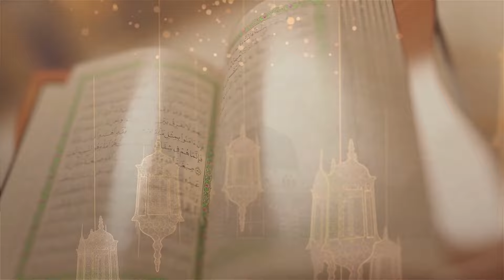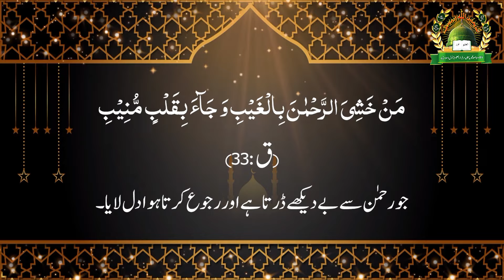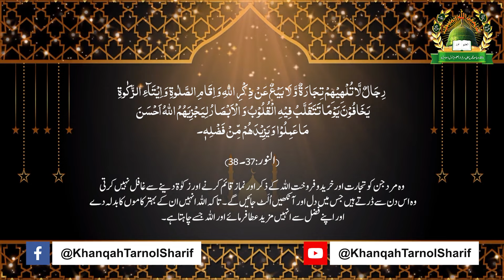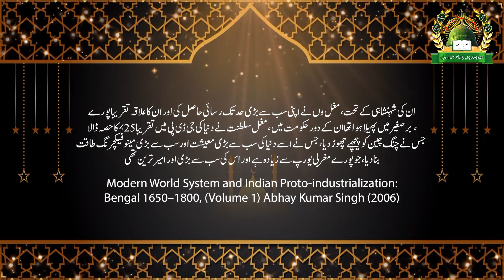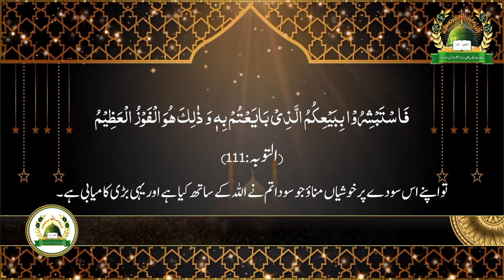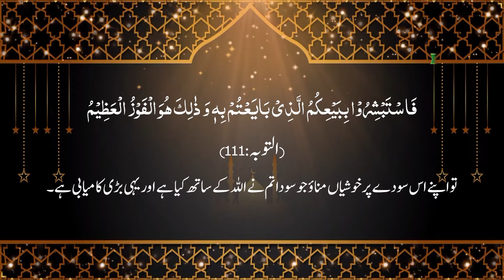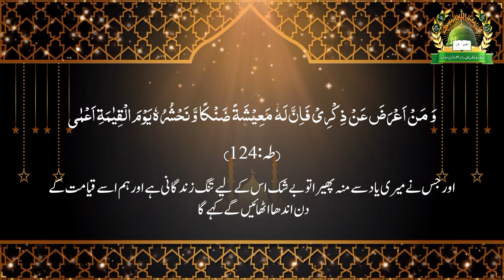Allah Ka Momin Say Is ke Jan or Maal Ka Soda | Shaikh Dr Muhammad Sarfraz Muhammadi Saifi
Title: Allah Ka Momin Say Is ke Jan or Maal Ka Soda | Shaikh Dr Muhammad Sarfraz Muhammadi Saifi

Should you wish to use any of our content, kindly reach out for explicit written permission.

Khanqah O Jamia Muhammadia Saifia Sarfraz Ul Uloom owns and manages this YouTube channel. Every piece of content is safeguarded by copyright law. Reproducing, downloading, or distributing any video or material without our direct written consent is expressly prohibited.
# SufiSamranMuhammadiSaifi